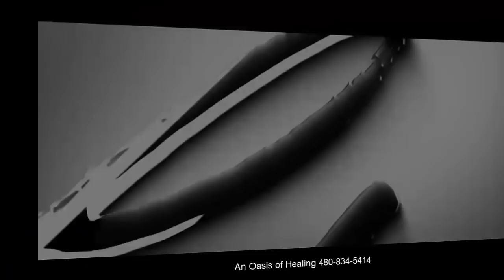Electromagnetic Radiation Protection Do We Need It?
Electromagnetic radiation protection is an area everyone should pay more attention to when it comes to maintaining health.

At this moment, we’re unable to detect EMF’s or electromagnetic fields and frequencies. EMF’s, or electromagnetic frequencies and the radiation that is emitted from the devices are definitely having health effects on us. What those health effects mean long term is unknown today.

Why should we be concerned about electromagnetic radiation? Let’s start with the brain. We need to first understand that the brain is, in fact, an electromagnetic mechanism. It functions through electricity.

We have electrolytes in the bloodstream. When medical professionals draw blood, the things measured are potassium, sodium, chloride, etc. This allows the electrolyte status to be measured. These electrolytes are molecules and they allow electrons to circulate in the blood.

We are electromagnetic beings. An example that illustrates we are electricity is an EKG. The waveform from an EKG is easily seen on paper.

Here we are being bombarded with EMF’s. Humans are literally bathing in all these unnatural frequencies. EMF’s have a negative impact on the human body.

What we don’t know is the long-term consequences of being exposed to EMF’s on a continual basis. Over the next twenty to thirty years we will learn the full effects.

Unfortunately, something disastrous usually has to happen before something is done about it and it looks like the same thing here.
Society has more smartphones in circulation today. The electromagnetic radiation increases every year. The occurrences of tumors are increasing both in the auditory canal and also brain tumors.

The conventional medical model is never proactive, especially with something directly in front of them.  Conventional medicine uses barbaric treatments for cancer, they have never learned that they don’t work.

Humans will regret the fact that we never pumped the brakes on the effects of electromagnetic radiation and taken the time to understand what is needed to protect ourselves.